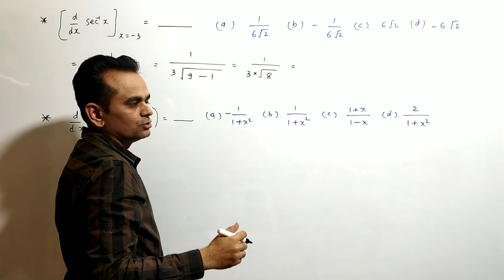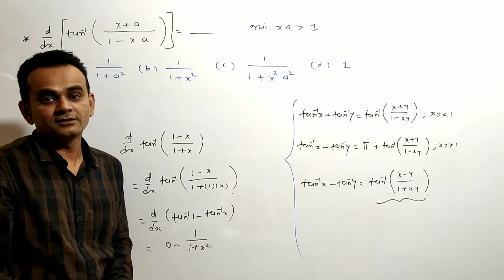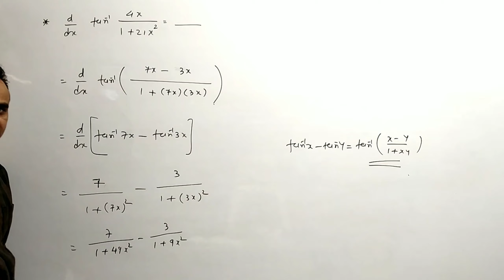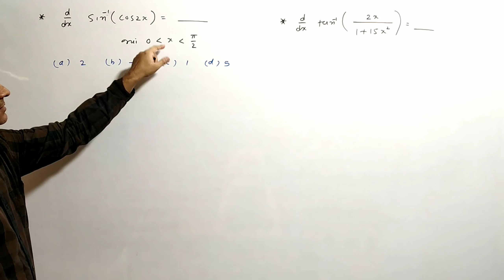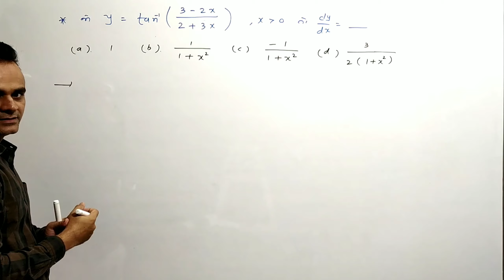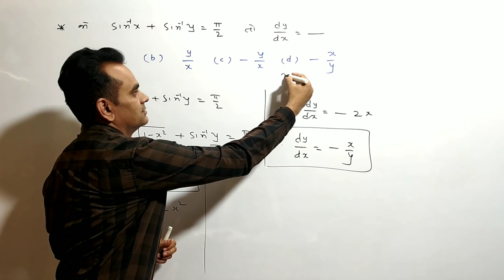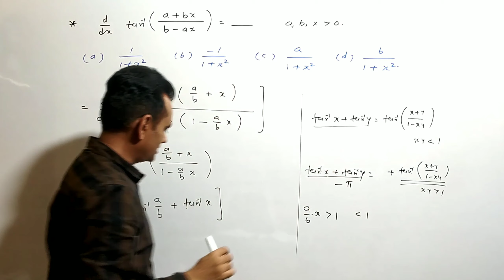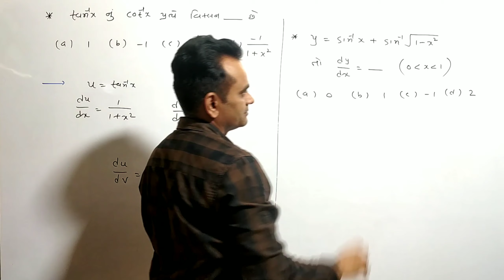GUJCET | MCQ | Continuity and Differentiability part_8